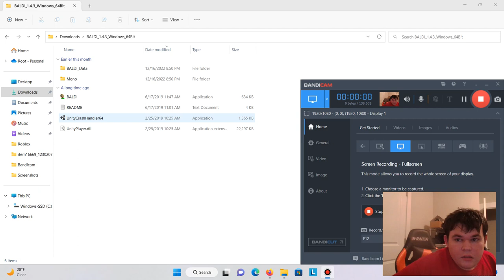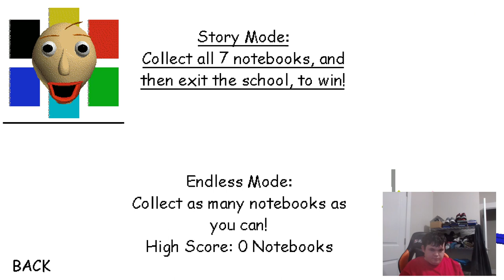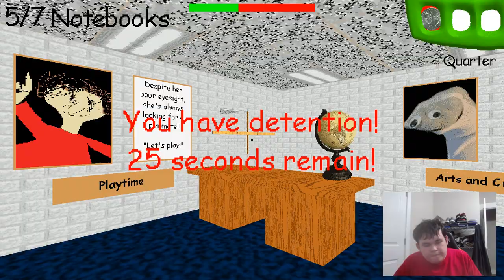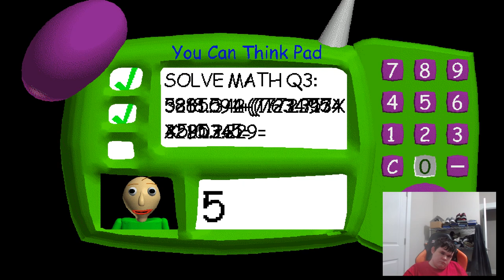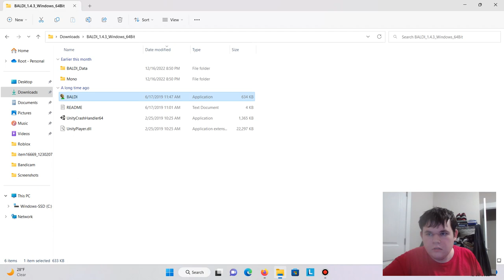Most frustrating horror game ever|Baldi's Basics